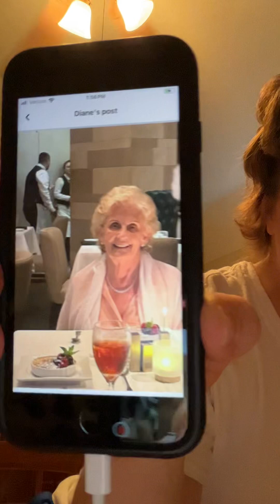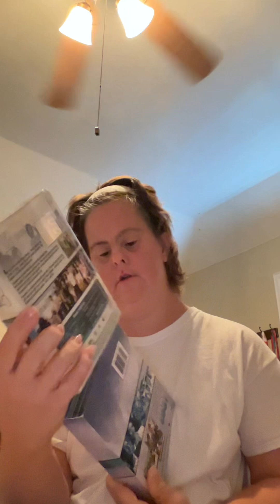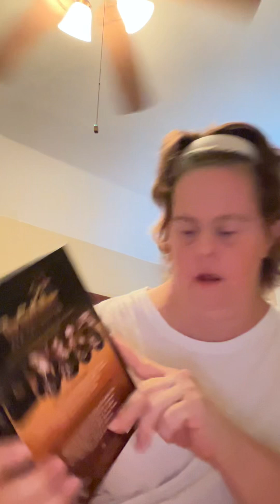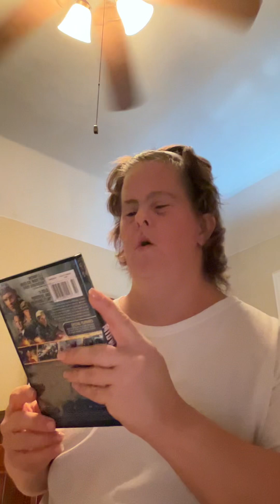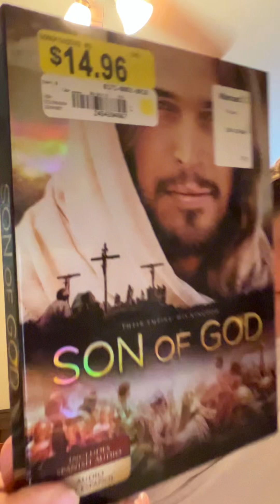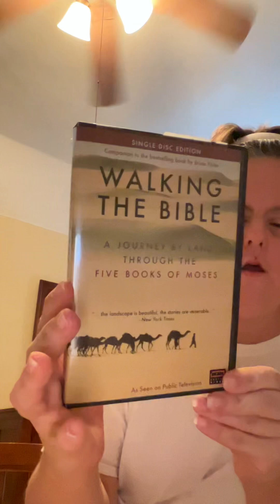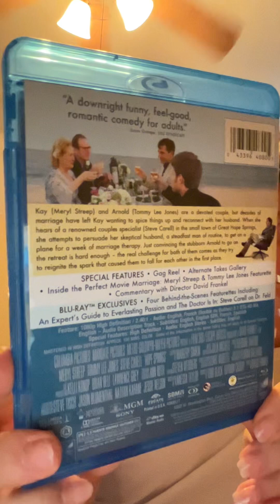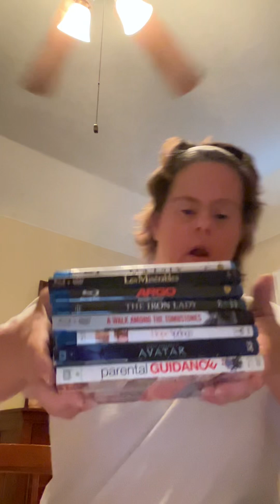I’m Showing off my Moms Collection of her 2 box sets of godfather season 1 of Lost Blu-ray’s DVDs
My moms name is Diane Trakimas Prestwood she also medium size collection she dose have Blu-ray DVDs I do give her she dose so much for me and my dad so I’m showing every one her movies and see what everyone thinks about of her collection as well.  I love my mom I do anything for her.   Trakimas is a pet name in her family it’s not Creek name.  My mom also help me with my collection of movies

Keep on watching respect my channel respect my parents respect my videos when I put up and when I upload them on my channel respect human being who share show movies to others